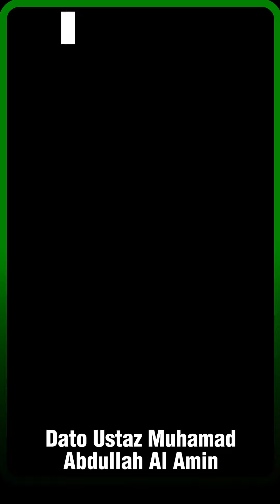5 Jenis Orang Yang Buat Salah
Dato' Ustaz Muhamad Abdullah Al Amin. 5 Jenis Orang Yang Buat Salah